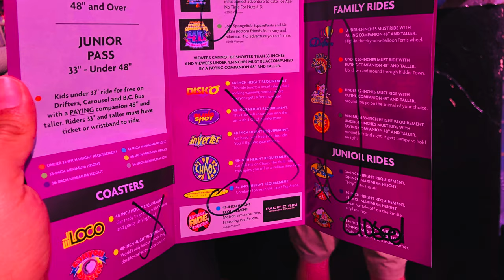ADVENTUREDOME (Circus Circus) Las Vegas 4K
ADVENTUREDOME (Circus Circus)